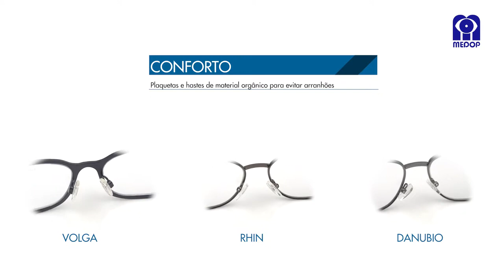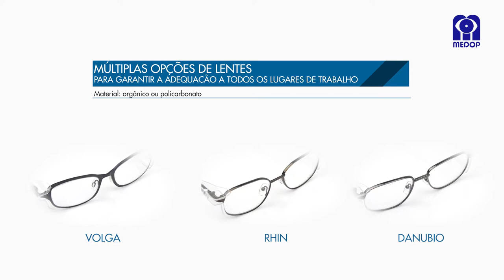Óculos de Segurança Graduados Metálico